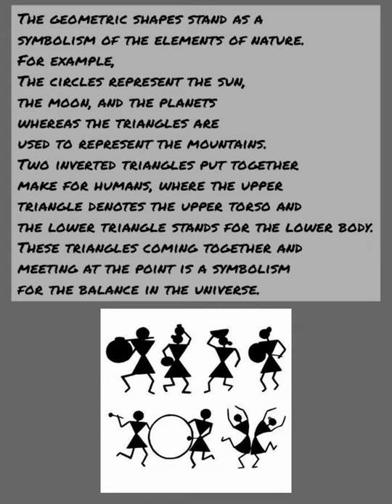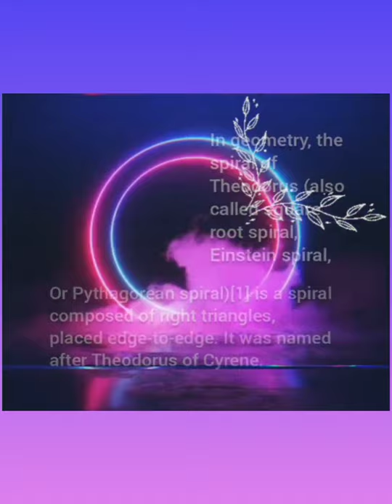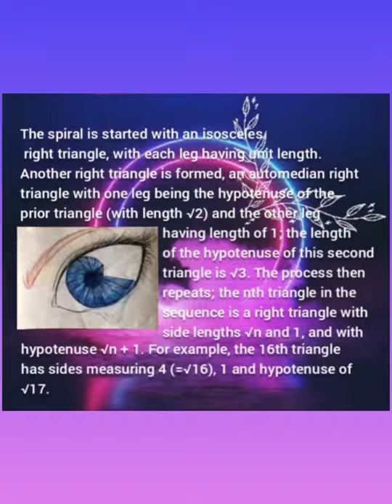Maths AIP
About :
👯 °Warli Art° 🎨
▪️°Square Root Spiral°▪️